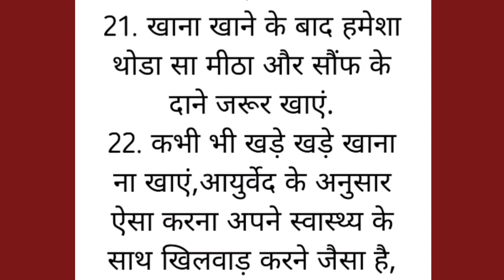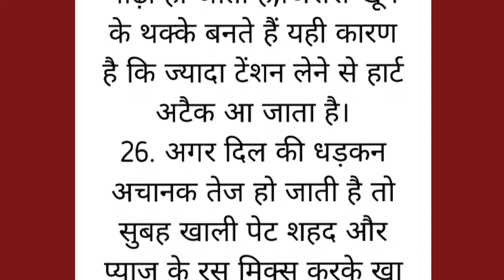ध्यान रखने योग्य ज़रूरी बातें।। lessnable quotes Viral kitchen tips#healthtips